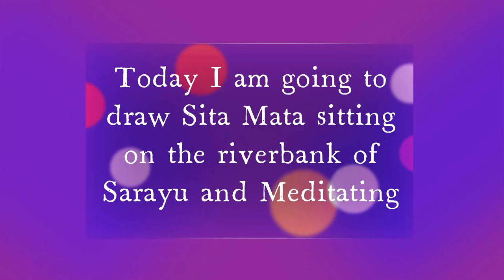Madhubani painting | Madhubani painting of Sita devi | easy madhubani | step by step Madhubani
In this video, I am going to explain how to draw a madhubani painting or madhubani art.
In this video I am going to explain step-by-step madhubani painting for the beginners .madhubani painting is also called as mithila painting, beginners get confused  when they get to listen  different types of names, for one single art form ,example, Madhubani painting, Madhubani drawing, madhubani, madhubani art, madhubani painting for beginners, madhubani art for beginners, madhubani art drawing, madhubani painting on canvas etc. all these names refer madhubani painting only,
Once, if you learn how to draw, you can draw it in any form with different materials, like as i said in the olden days people use natural colours , now we can use oil, acrylic, water, sketch pens and lot more, and we can replace sticks with painting brushes,
Madhubani painting can be seen in Mithila region, people sing songs and do madhubani or mithila painting, in modern days these paintings are done on home decoration items, photo frames, tables, sarees and different types of garments. Fashion industry has a wider range of market for mithila painting, lot of designers selected mithila paintings or madhubani paintings as there concept, and created beautiful patterns.